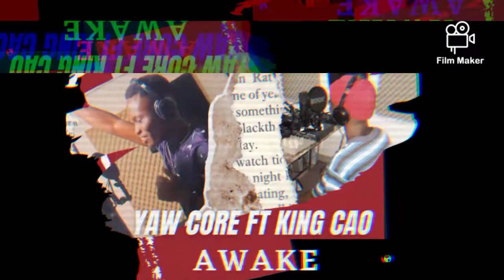Yaw Core ft king Cao awake mp3 dropping soon...